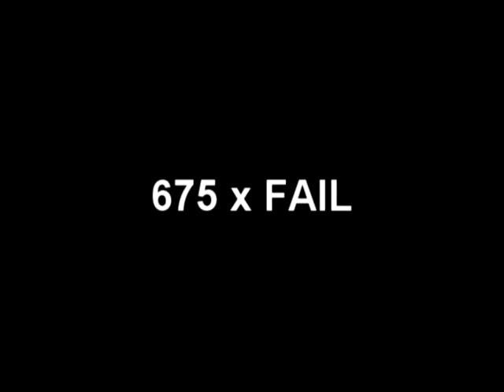09/21/09 Steil Deadlift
495/1 deficit

In Inzer MAX DL:
585/1
635/1
675/fail